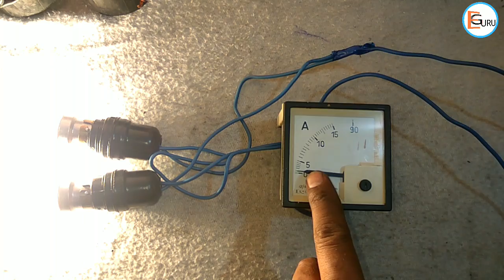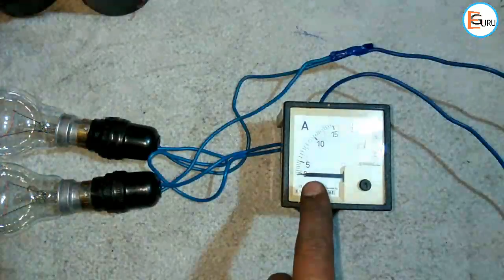Single Phase Ammeter Wiring connection कैसे करे। Electric Guru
Namaskaar Dosto, Aaj ki is video me hum batayenge single phase ammeter ke Wiring Connection kaise karte hai